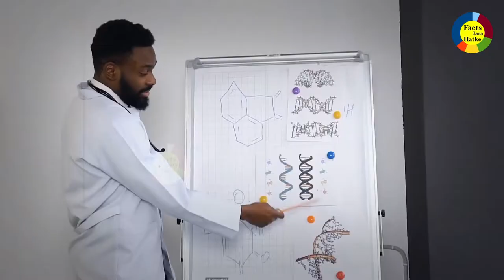ऐसी खतरनाक मछली जो वैज्ञानिकों की गलती से हो गई पैदा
Facts Jara Hatke :- ऐसी खतरनाक मछली जो वैज्ञानिकों की गलती से हो गई पैदा

Edit By :-